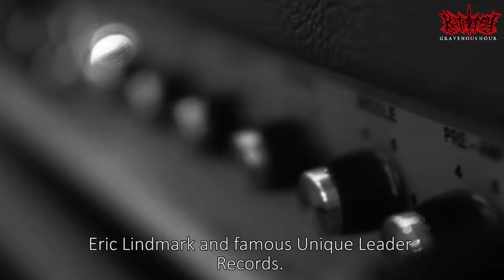Katalepsy Gravenous Hour Studio diary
On May 27 2016 Unique Leader Records have issued the third LP by Katalepsy - Gravenous Hour. This film contains our impressions from the recording process and our comments on this work